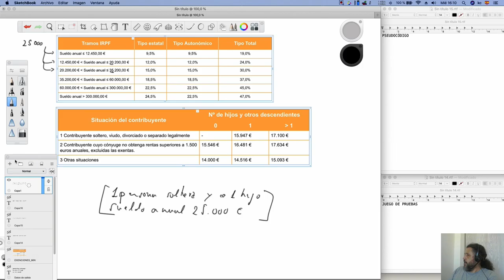Curso de Programación | Análisis del problema - Determinando el tramo de retención